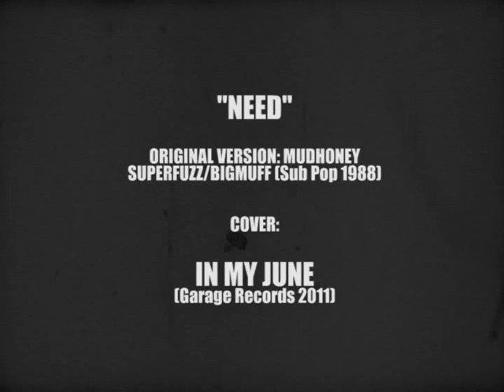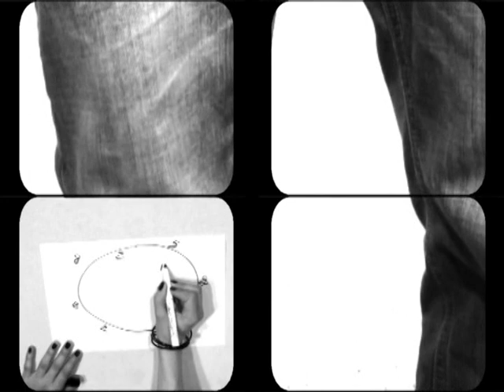In My June - Need (Mudhoney Cover)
In My June plays Need from the Superfuzz/Bigmuff Mudhoney album. How a grunge song can became acoustic